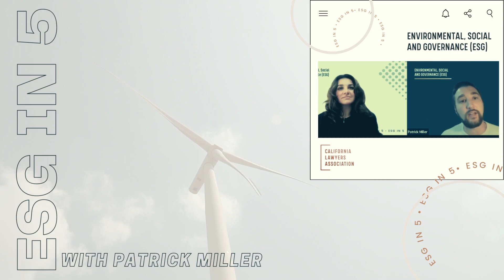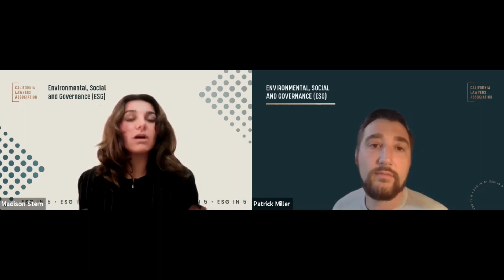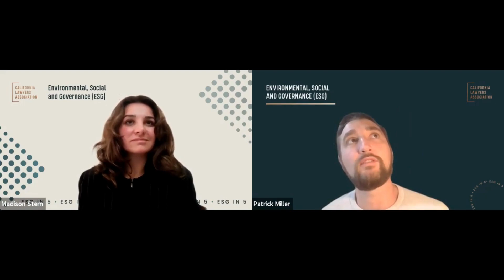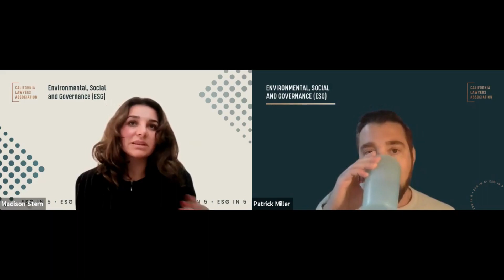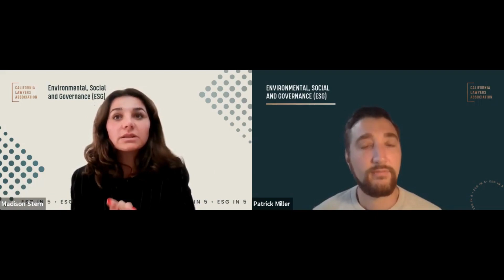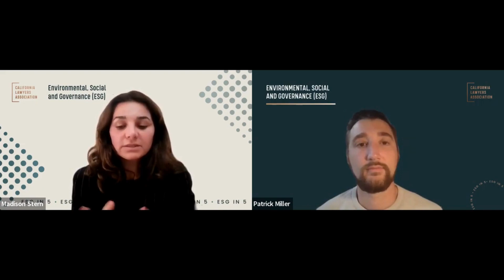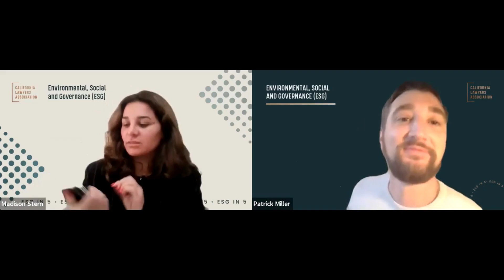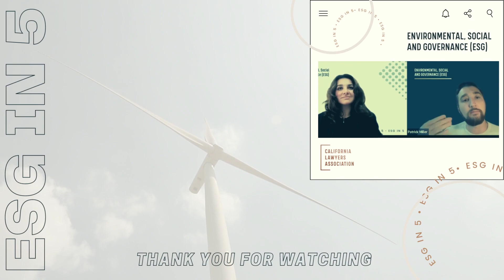Introducing ESG-in-Law with Madison Stern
In this episode, Patrick Miller speaks with Madison Stern about why she helped form the ESG Section at California Lawyers Association and her hopes for the future of the Section.

Madison Stern is the co-chair of CLA’s ESG Section and Founding Attorney at ESG Justice Center.

About Patrick Miller
Patrick Miller is the Founding Attorney at Impact Advocates APC, a law firm based in Los Angeles which focuses on commercial litigation & international arbitration, as well as ESG advisory services such as implementing responsible supply chain frameworks.

About California Lawyers Association
About California Lawyers Association: Established in 2018 and headquartered in Sacramento, California Lawyers Association is the statewide voluntary bar association for all California attorneys. CLA’s mission is to promote excellence, diversity, and inclusion in the legal profession and fairness in the administration of justice and the rule of law. to learn more about CLA or follow us on Instagram, Facebook, LinkedIn, or Twitter.